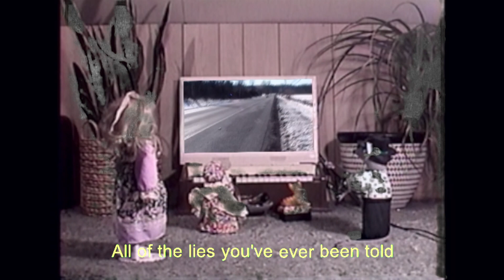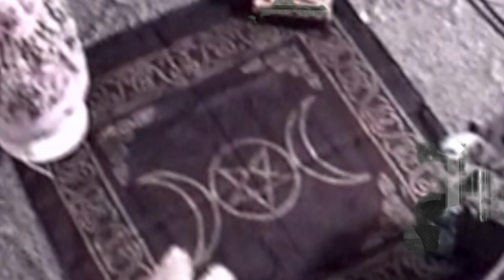Rituals - Roost.World [P.O.R.C.H. 005]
Official Visualizer
Rituals is from the new Roost.World ep Cheapbabyy27
editing and additional footage done by Brayden
road video filmed by Zack